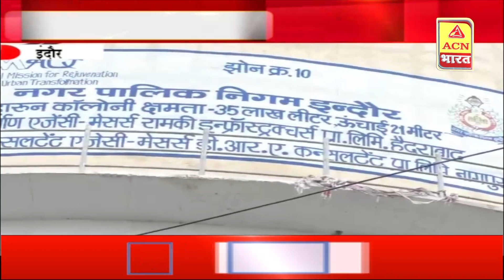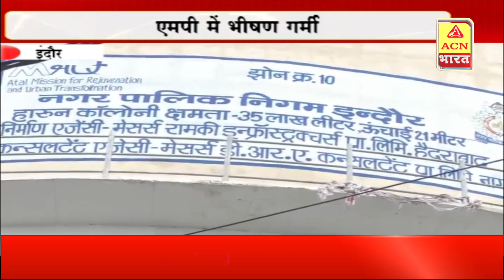एमपी में भीषण गर्मी, गर्मी से बोरिंग सूख रहें | ACN Bharat